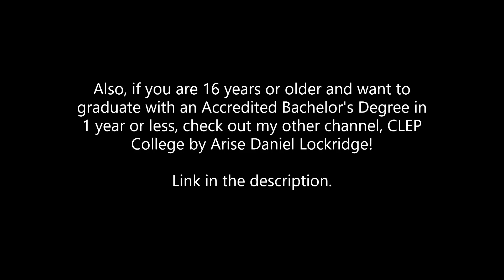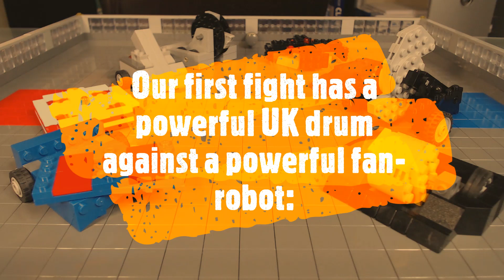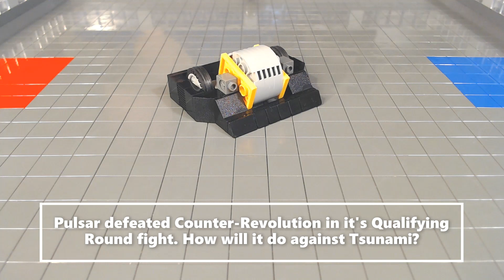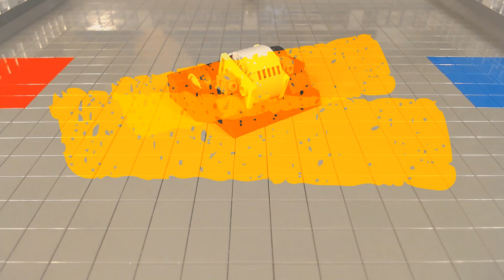Lego Battlebots Season 3 Episode 9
Hello everyone!

In this video, we see Section 3 of the Round of 32! Enjoy!

Thank you all for your support for myself and this channel. Let's hope to continue throughout 2020!